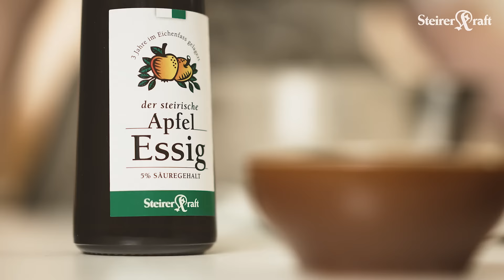Steirisches Reissandwich - Was tun mit dem Reis von gestern?!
Schnell, schmackhaft, regional. So einfach geht Zero Waste!
Jeder von uns kennt das: wieder mal zu viel Reis gekocht. Was tun mit dem Reis vom Vortag?

Erlebe eine neue Art, deinen übriggebliebenen Reis zu genießen! In diesem Video zeigen wir dir, wie du daraus ein leckeres und einfaches Sandwich auf Steirer-Art zauberst. Überrasche deine Familie und Freunde mit dieser kreativen Idee und nutze deine Reste effektiv. Viel Spaß beim Ausprobieren und selbst Kreieren!